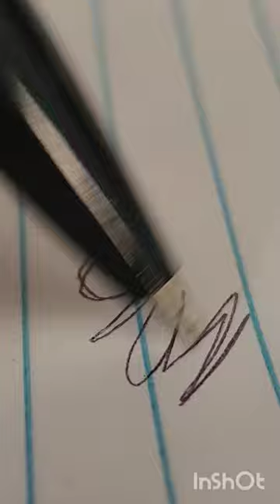writing with a pen up close